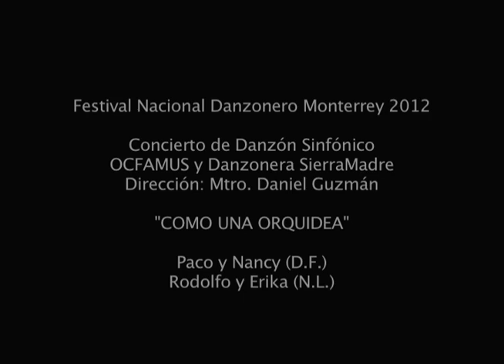Como Una Orquidea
Festival Nacional Danzonero Monterrey 2012

Concierto de Danzón Sinfónico
OCFAMUS y Danzonera SierraMadre
Director: Mtro. Daniel Guzmán Loyzaga
Arreglo: Mtro. Daniel Guzmán Loyzaga

Danzoneros:
Paco y Nancy (D.F.)
Rodolfo y Erika (N.L.)

Aula Magna del Colegio Civil, UANL
Marzo 2012